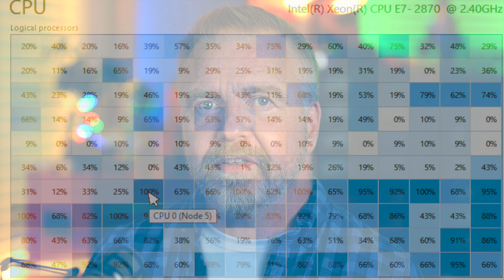Why Does Rebooting Fix Everything? Ask a Microsoft Engineer!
Retired Microsoft engineer Davepl explains why rebooting fixes so many problems.  From resource leaks to memory fragmentation he explains the many causes of a slow computer as well as how to use Task Manager to fix many common Windows slowdowns.